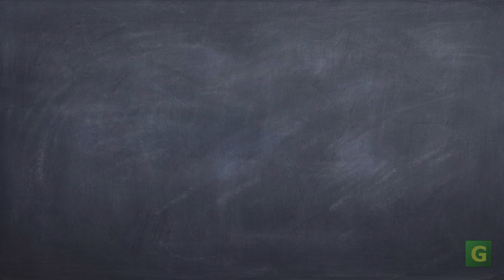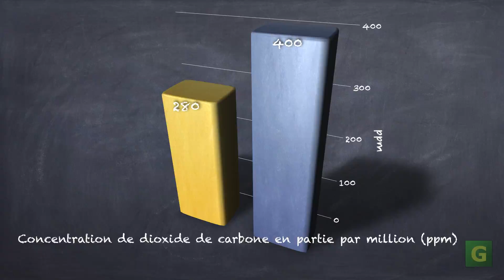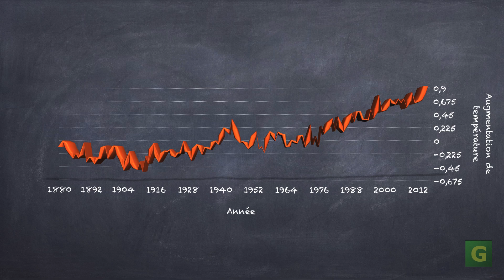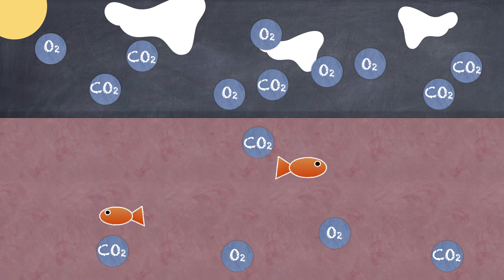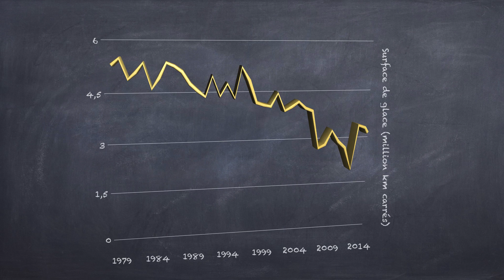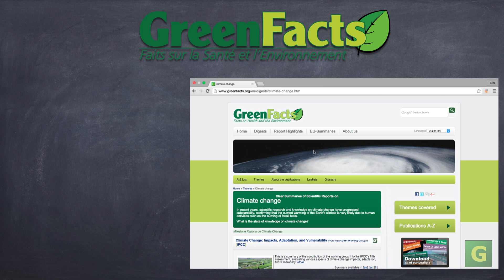Expliquer les faits climatiques - 2/3 - Plus d'énergie, une planète plus chaude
Expliquer les faits climatiques
Épisode 2 - Plus d'énergie, une planète plus chaude
(Sous-titres disponibles en français et en anglais)

Comme nous l'avons vu dans la première vidéo, l'augmentation des émissions de gaz à effet de serre, principalement le CO2, augmente l’effet de serre en capturant une plus grande part de l'énergie provenant du soleil et en l’ajoutant au système climatique.

Cela a été la conclusion des rapports d'évaluation du GIEC. Le GIEC, ou Groupe d'experts intergouvernemental sur les changements climatiques, regroupe des milliers de scientifiques de partout dans le monde. Ceux-ci dressent régulièrement un portrait complet de l'état des connaissances de la science du climat: les rapports d'évaluation. Le dernier, publié en 2013, a évalué l’augmentation de l'énergie conservée dans le système climatique, ses origines et ses conséquences potentielles et réelles sur le climat.

Maintenant, nous allons examiner quelques-unes de ces conséquences sur les principaux éléments qui composent le système complexe et interdépendant qu’est le climat terrestre.

Nous examinerons d'abord l'évolution des quantités de CO2 émises et comment celles-ci sont distribuées dans le système climatique. Nous allons ensuite en évaluer les effets sur l'atmosphère, sur les océans, et sur les glaces et les glaciers.

Mais où nous mènent tous ces changements, quelles en sont les consequences ?  Nous examinerons ce que pourraient en être les impacts futurs dans le prochain épisode.

Images:
"Benxi Steel Industries" par Andreas Habich
"Bangkok traffic by g-hat" par Gemma Longman
“Powerline parabolas” par Peter Kaminski
"HCGeneratingCoolingTowers" par Hepcat748
"X2 warehouse" par CTsabre14
"Permafrost thaw ponds in Hudson Bay Canada near Greenland" par Steve Jurvetson
"Melting pingo wedge ice" par Emma Pike